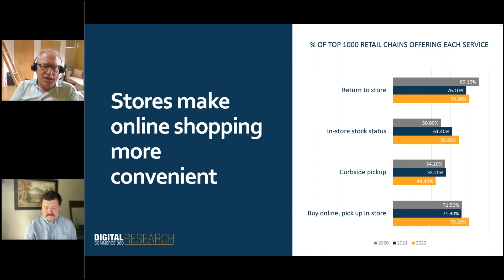Stores make online shopping more convenient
By the end of Covid, nearly 80% of retail chains were offering in-store pickup of online orders and more were offering in-store returns than before the pandemic. And there was a big uptick in retail chain websites showing consumers what inventory is in stock in each store, which is really convenient because shoppers don’t want to get to the store to find that the store is out of what they came for.​

In this video, Digital Commerce 360's Editor-at-Large, Don Davis, and Senior Research Analyst, James Risley, discuss how retailers in the Top 1000 made online shopping more convenient for consumers.